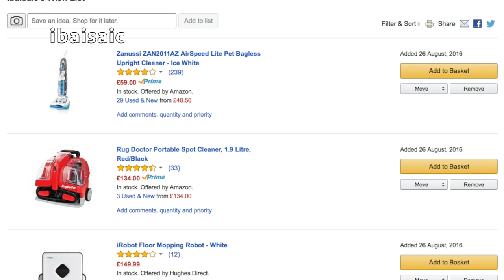Shoutouts & Answers From ibaisaic Part Seven - Last Episode!!!!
The last video of this series with the final shoutouts and answers to questioned posted by vacuum fans.

Please consider a donation to help me continue to bring you new videos each week.

ibaisaic's Wish List